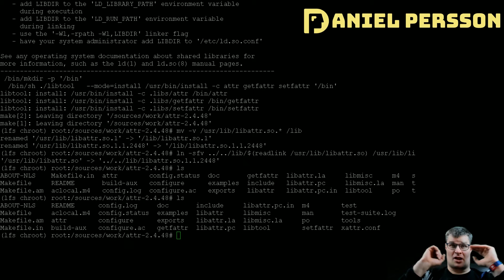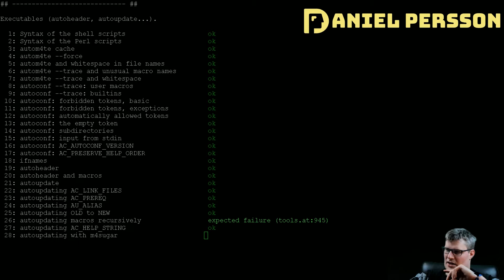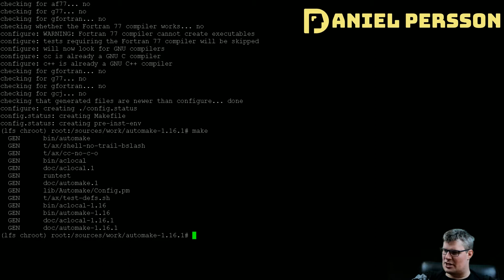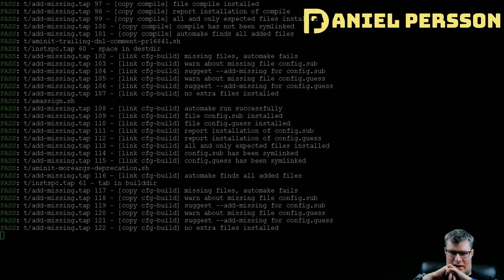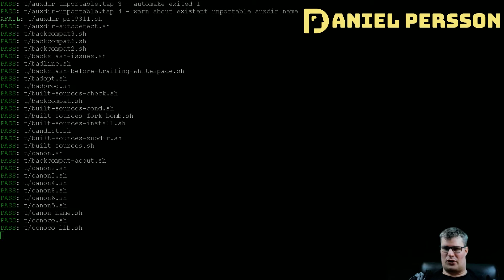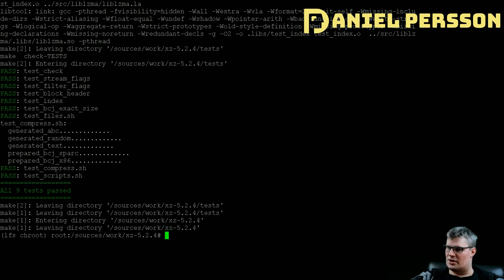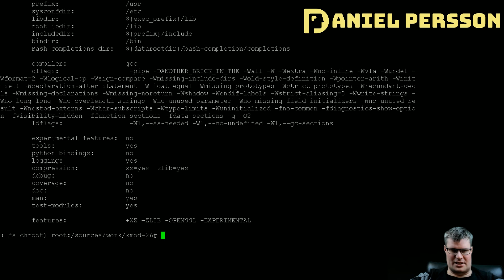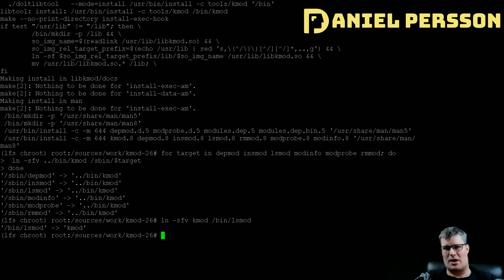Linux by example - Automake and Autoconf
We are in our new linux environment and create automake and autoconf used to generate configuration scripts for building more packages in your system.

RTX 4090 to H200 cloud GPUs — low prices, fast start-up. Try Novita AI now.

Build AI apps that output images, videos, or audio — Novita AI serverless endpoints scale up/down, and you only pay for usage.